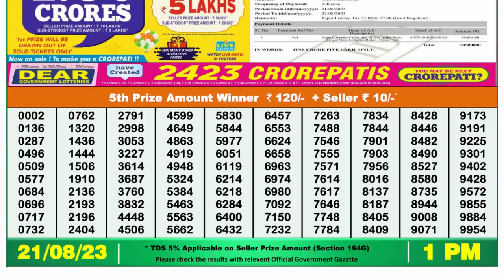🔴 Lottery Sambad Live 01:00pm 21/08/2023 Morning Nagaland State Dear Lottery Result Pdf Download